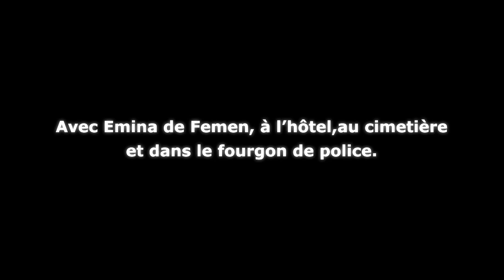Avec Amina de Femen, à l'hôtel, au cimetière et dans le fourgon de police.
Depuis son arrestation dimanche 19 mai à Kairouan, où devait se tenir le congrès d'Ansar al-Charia, la jeune Femen Amina fait de nouveau la une de l'actualité. Un « buzz » médiatique qui entraîne avec lui un impressionnant cortège de rumeurs et de suppositions.

Nawaat s'est procuré des images filmées par Tarek AL Ghorani, un journaliste syrien qui, en compagnie d'une journaliste espagnole, a pu suivre et filmer Amina toute la journée du 19 mai, après l'avoir rencontrée par hasard la veille au soir dans son hôtel.

La jeune fille leur a fait part de son intention de brandir une banderole lors du congrès du groupe salafiste. Une banderole sur laquelle elle voulait écrire : « La Tunisie est un État civil, et les femmes tunisiennes sont libres ».

À aucun moment Amina n'a déclaré vouloir dénuder sa poitrine, comme elle l'avait fait en mars dernier sur sa page Facebook, et comme le font lors de leurs actions les membres du mouvement Femen.